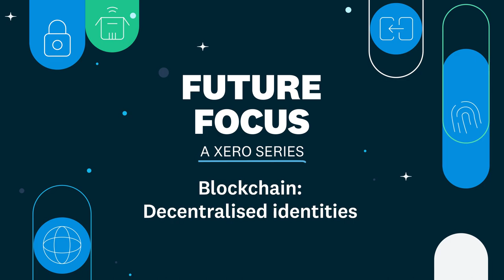Blockchain: Decentralised identities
Let's talk blockchain! In this video, James Bergin dives into an area that shows a lot of promise and development for how we'll live and work in the future: decentralised identities. James will discuss what they mean for SMB and advisors, what opportunities they present and why. Let's dive in.